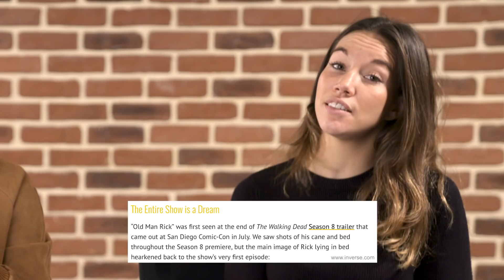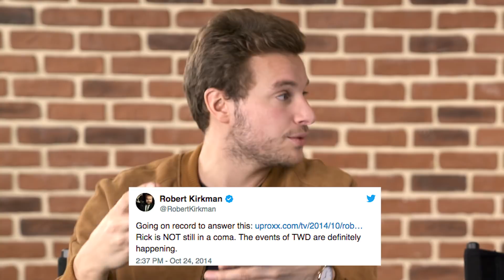THE WALKING DEAD SAISON 8 EPISODE 7 : Analyse et Théories - After Show #7 - SPOILER ALERT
THE WALKING DEAD SAISON 8 EPISODE 7 : Analyse et Théories - After Show #7.
Le Sanctuaire est assiégé par les zombies : Negan et ses hommes tentent de trouver une solution à cette situation.

Aidez-nous à départager nos 2 chroniqueurs :
- Vous êtes plutôt TeamRick ou TeamDwight ?
- Et surtout plutôt TeamLéo ou TeamJulie ?